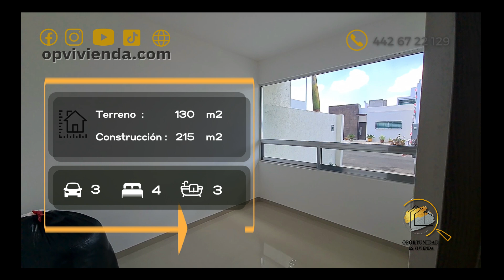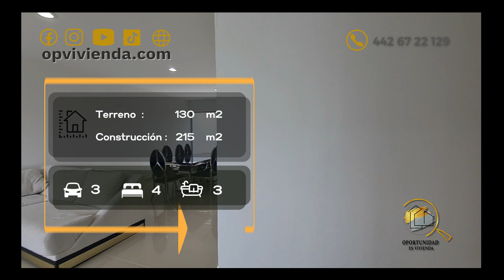CASA EN VENTA EN EL REFUGIO QUERETARO CON ROOF GARDEN | REC PB | $4,000,000 | Info ⬇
CASA EN VENTA EN EL REFUGIO QUERETARO CON ROOF GARDEN | REC EN PLANTA BAJA
PRECIO : $4,000,000 MN *Sujeto a cambio
M2 TERRENO: 130
M2 CONSTRUCCIÓN: 215

Planta baja:
‣ Estacionamiento 3 autos
‣ Estancia
‣ Baño completo de visitas
‣ Estudio ó cuarto de visitas
‣ Comedor
‣ Cocina equipada con barra de cuarzo
‣ Área de lavado cerrada
‣ Patio trasero

Planta alta:
‣ Master suite con vestidor , closet y baño completo
‣2 Junior suite con closet
‣Baño completo compartido

Roof garden:
‣ Family room con baño de visitas
‣ Terraza social con asador y vista

El Refugio cuenta con parques , plazas comerciales , áreas infantiles , cachas , zona de mascotas, escuelas.
Acceso rápido al centro de la ciudad.

Contáctanos para brindarte asesoría sobre este o algunos otros inmuebles similares.
Contamos con brokers hipotecarios para ofrecerte productos crediticios que se ajusten a tu perfil.
Será un placer acompañarte en este gran proceso ... Reinventamos tu experiencia !!!